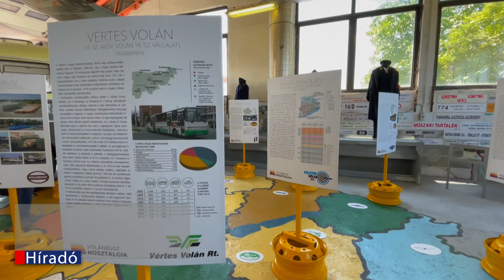Bemutatták a teljesen megújult 200 ezredik Ikarus 280-at